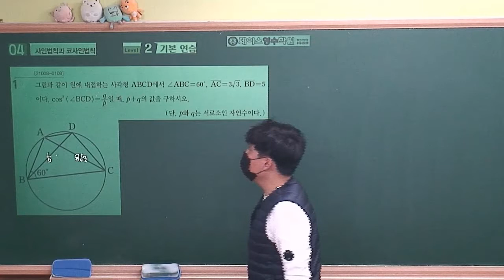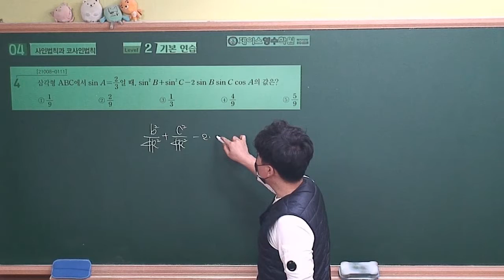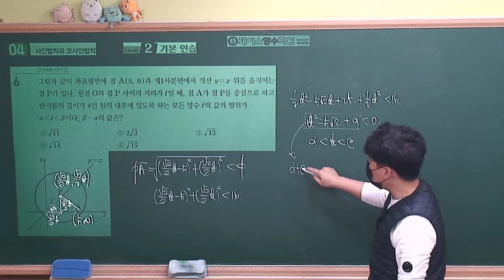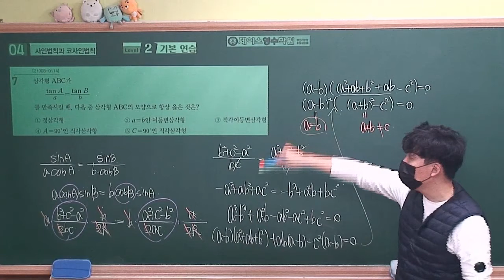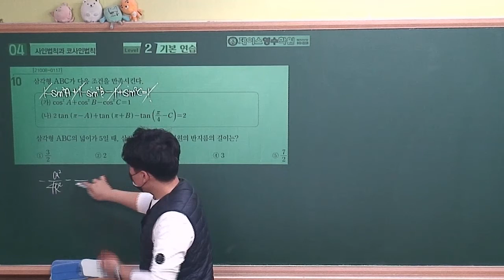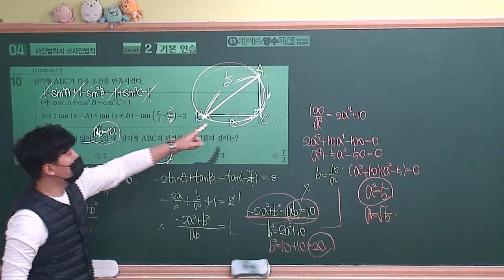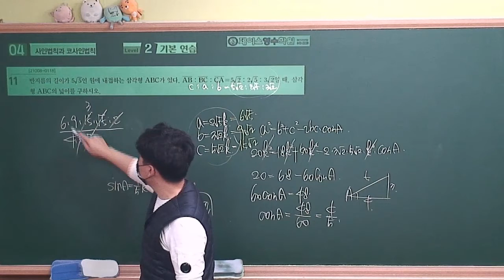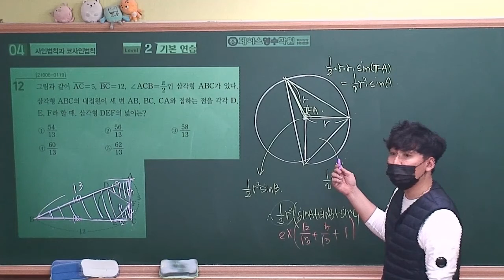[2021수능특강 수학1] 04.사인법칙과 코사인법칙 Level2